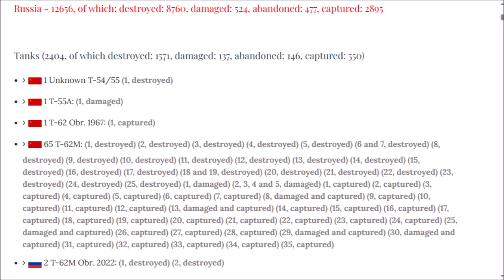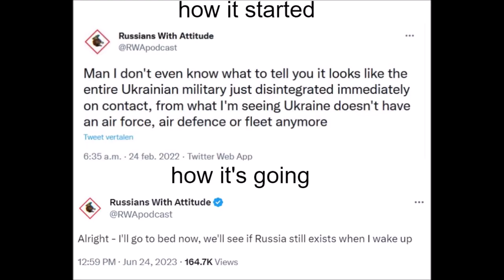Ukraine Update October 22 2023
Unhappy Banans Edition.
Day 606.
00:15 Big Picture.
00:37 Dnieper Front.
00:58 Zaporizhzhia Front.
01:30 East Front Donetsk
02:17 Bakhmut Area.
02:38 Oskil Border Front.
03:16 Northern Border.
03:30 Black Sea.
03:41 Ukraine World Related.